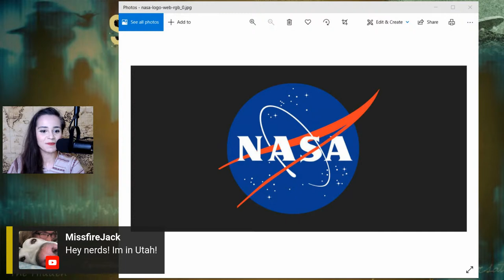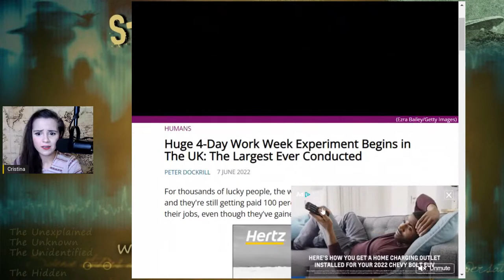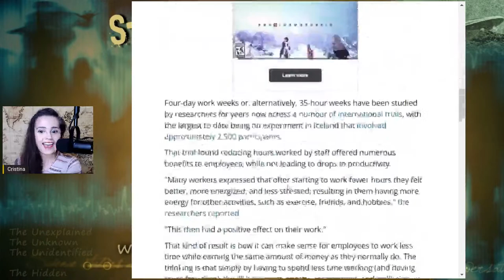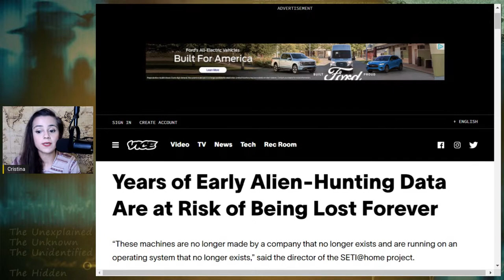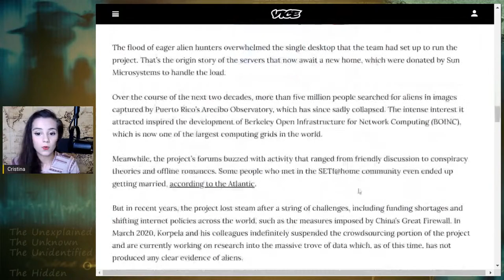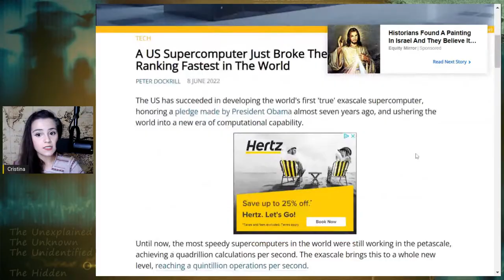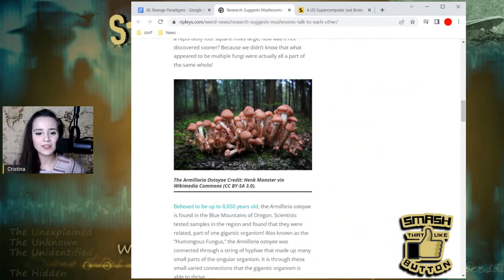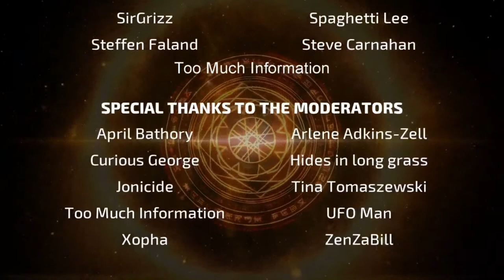WEEKLY STRANGE NEWS - UFOs - Paranormal - Space - Fringe Science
Livestream about strange events, developments, and bizarre reports in the news; reviews and chat about UFOs, Space, the Paranormal, and much more. Here is where we will look at the reports from around the world over the last week related to all aspects of the strange and the mysterious, fringe science, and the unexplained. Cristina Gomez solo hosts this Episode.

NEWS ITEMS COVERED
01
Title: NASA to Discuss New Unidentified Aerial Phenomena Study Today.

02
Title: Huge 4-Day Work Week Experiment Begins in The UK: The Largest Ever Conducted.

03
Title: Watch: Netizens spot 'UFO' at Queen’s Platinum Jubilee celebrations.

04
Title: Years of Early Alien-Hunting Data Are at Risk of Being Lost Forever.

05
Title: A US Supercomputer Just Broke The Exascale Barrier, Ranking Fastest in The World.

06
Title: Research suggests that Mushrooms talk to each other.

I am asking questions, seeking answers, and looking into the fringes of the human experience to find clues regarding some of the most strange mysteries to perplex mankind.

00:00 - Intro
00:50 - NASA UAP Committee
17:57 - 4 Day Work Week
29:24 - Queens Jubilee Celebration
36:30 - Seti At Home
51:23 - Newest Supercomputer
56:25- Mushroom Communication
01:00:26 - Portabella Mushroom Pizza Recipe
01:03:37 - Outro and Credits

Paranormal by AlexUnderTheSky
YouTube Content ID registered by AdRev